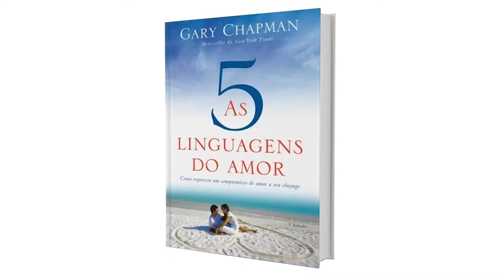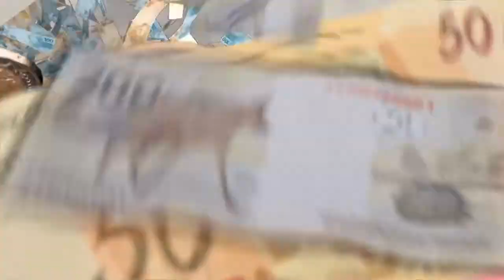AS 5 LINGUAGEM DE AMOR PARTE 1